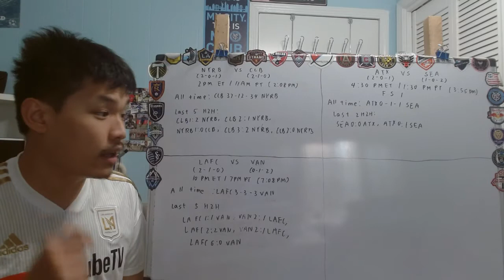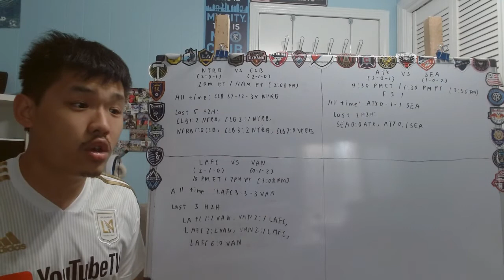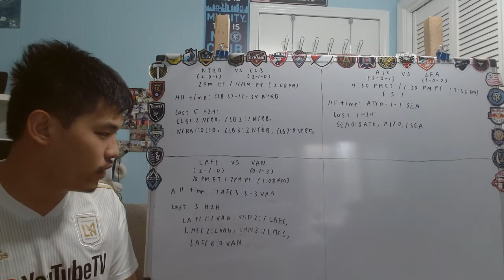Previewing MLS Matchweek 4 Sunday games (3 games)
3 games to wrap up matchweek 4 of the MLS season and last 3 games before the crucial international break that determined the faith of whether the US make it to the world cup or not